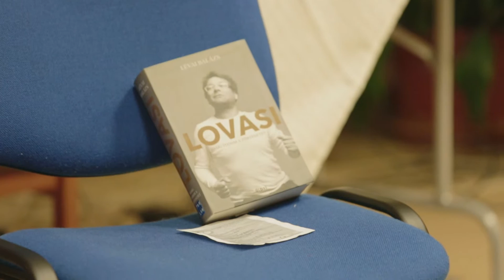Közönségtalálkozó Lévai Balázzsal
Az Olvasás Éjszakája apropóján Lévai Balázs író, televíziós műsorvezető, rendező volt a Skarica Máté Városi Könyvtár vendége.